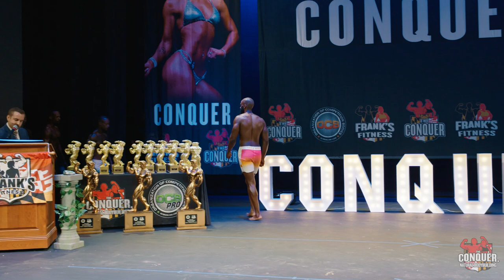2024 | OCB | The Conquer | Men's Show | #41 Timothy Williams